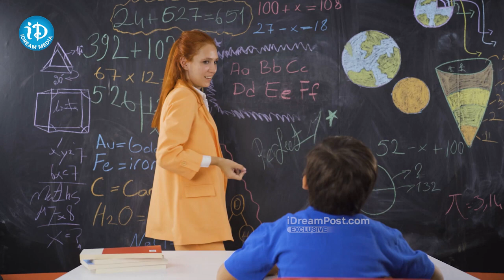School Head Master Cutting With Scissors To School Children | iDream Kurnool